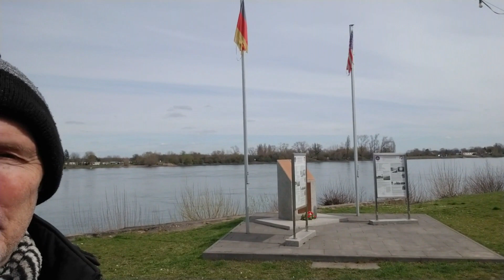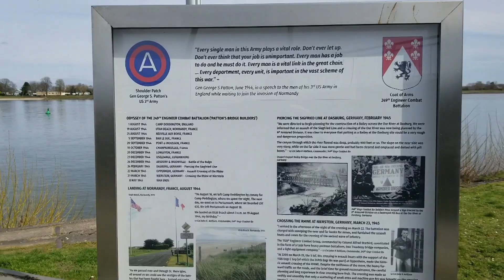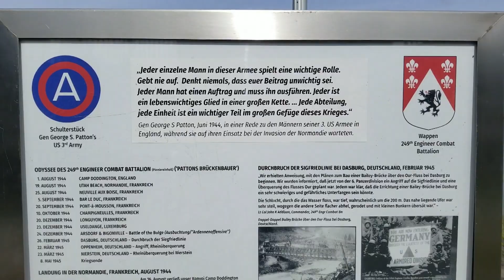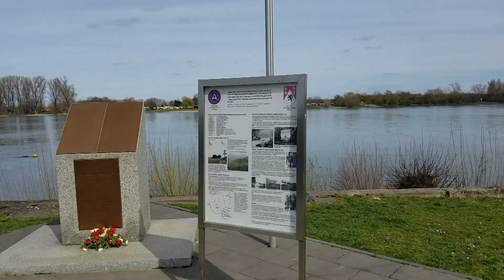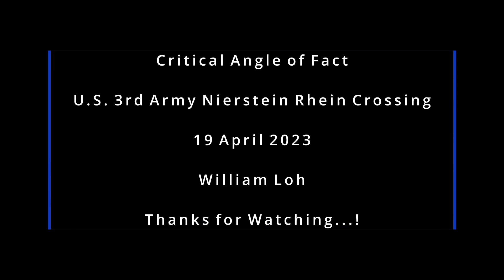Remembering Patton's 3rd Army Rhein Crossing (March 1945) at Nierstein/Oppenheim.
This video shows the monument at the foundation for the first pontoon bridge, and the last segment is filmed at the second bridge location, near the Kornsand ferry today, which is closer to Nierstein's sister city Oppenheim.

The combat engineer soldiers included four of our neighbors in Winter Park, Florida who were in GEN Patton's 3rd Army, and crossed the Rhein at Nierstein in March 1945.  I knew these guys since I was about 10, and we were lucky to have them around when we needed them.  They were happy to meet my wife, and said she was the best reason they had seen for having done all of that.  Not to mention our three scholar/athlete sons.

The other friend (whose family had their factory taken away) was like a Mom to me, and she met her USAF husband here at Wiesbaden-Erbenheim AB, which is a former Me-109 base.

Heard too many comments over the years that lacked a certain perspective...so here it is.